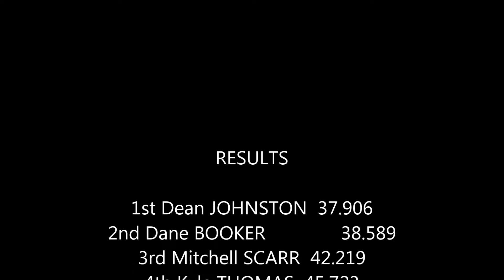25-29 Cruiser Men Final - 2013 BMX NSW State Titles